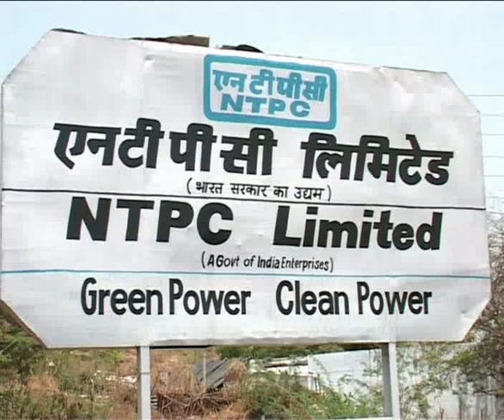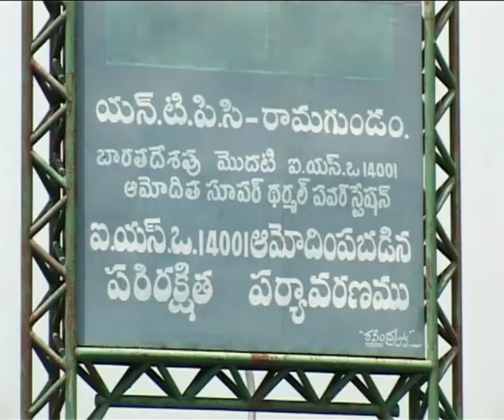KARIMNAGAR NTPC RAMAGUNDAM THERMAL POWER PLANT PROJECT VIS